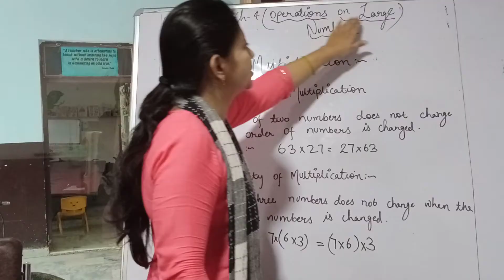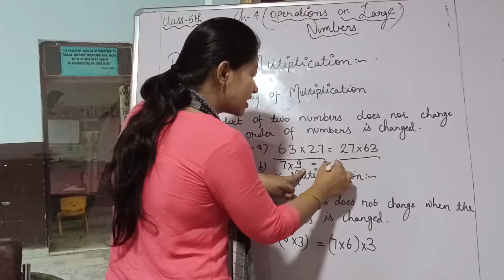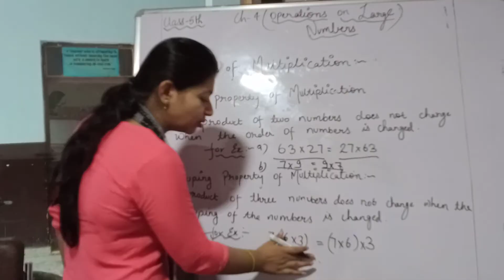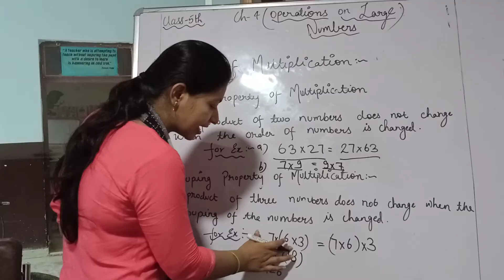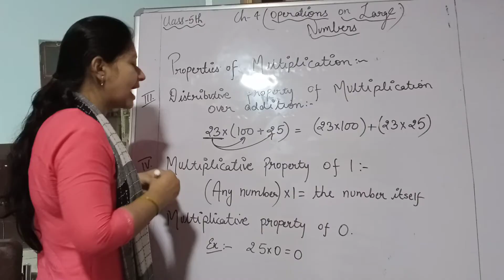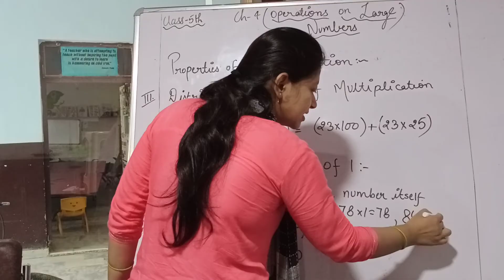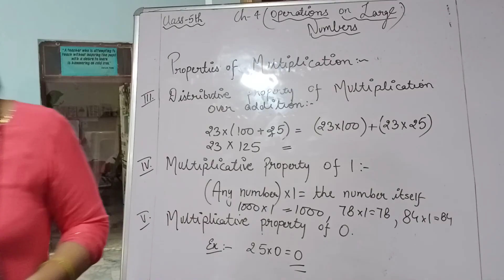Class 5th Maths ( RS Aggarwal) Properties of multiplication